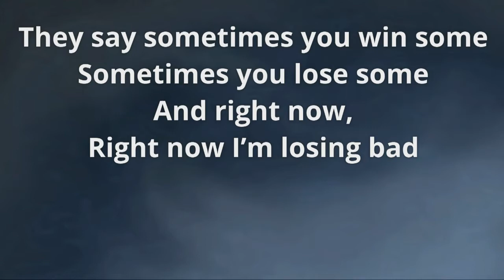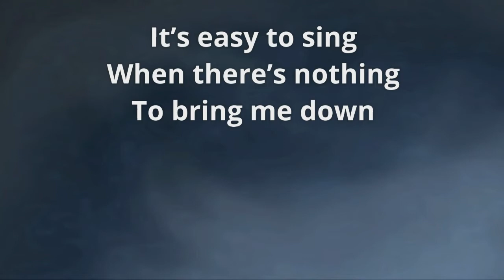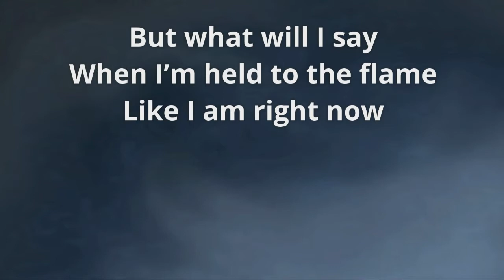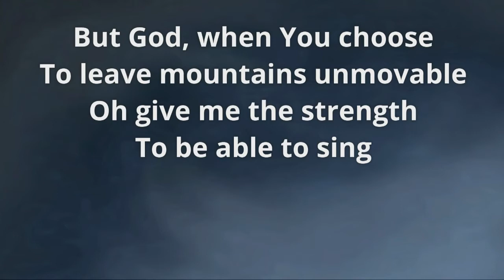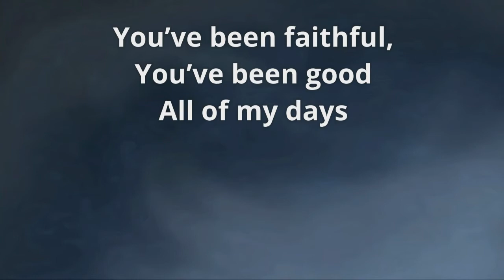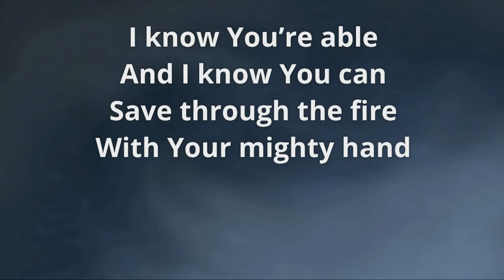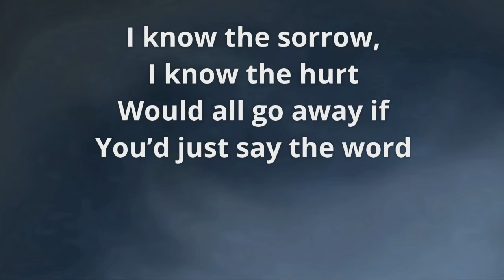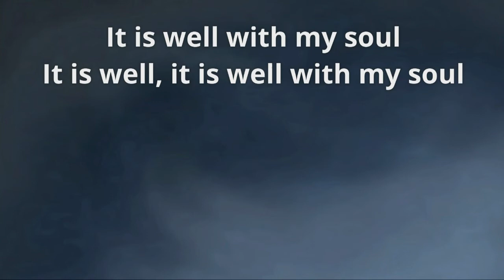Ken Murphy | Living for the Imperishable (1 Peter 1:23-25)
Ken Murphy
Southside Bible Church - Centennial, Colorado
Living for the Imperishable (1 Peter 1:23-25)